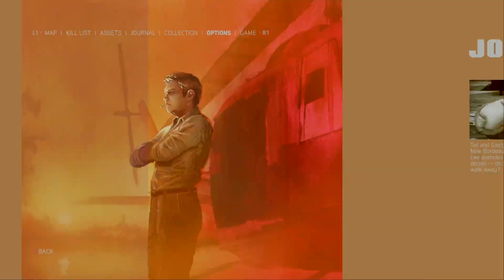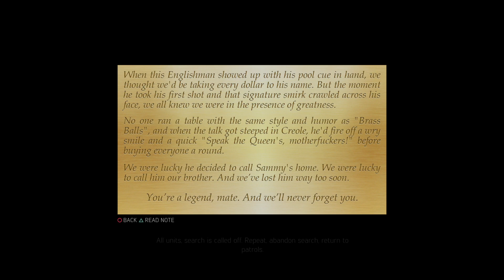Mafia 3 Definitive Edition Free Roam PS4 PRO